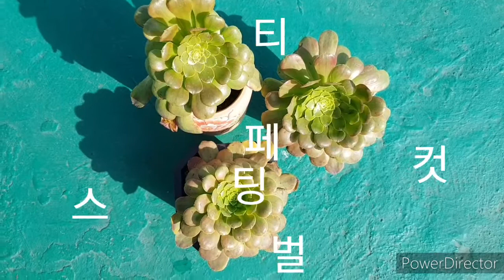울리카테카바나🌻🎈🍀 Succulent plant